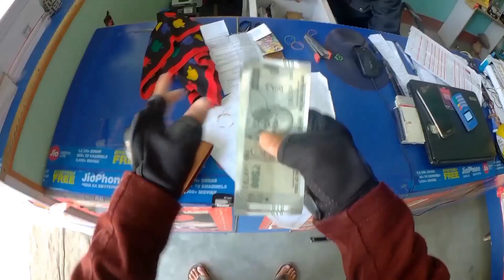Hair Style सोलायबाय with Snake Prank - BoroHariTechnology